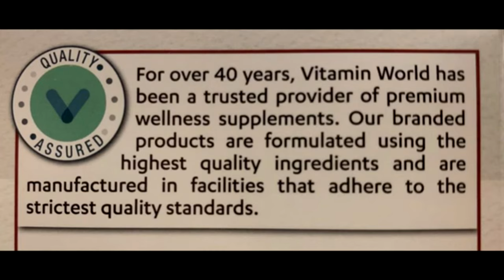VITAMIN WORLD MAUI WEBISODE QUERCETIN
Quercetin is our best-selling flavonoid, a type of pigment that functions as an antioxidant sourced from plants. Free radicals are molecules that can cause cellular damage that may lead to various health concerns - and antioxidants may prevent this type of damage. The human body cannot produce flavonoids, so they must be supplied in the diet.